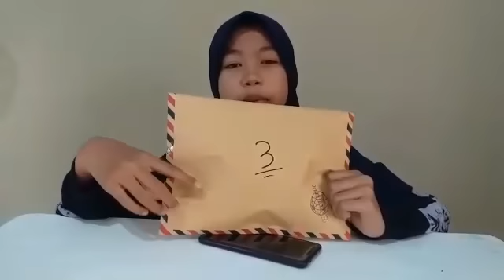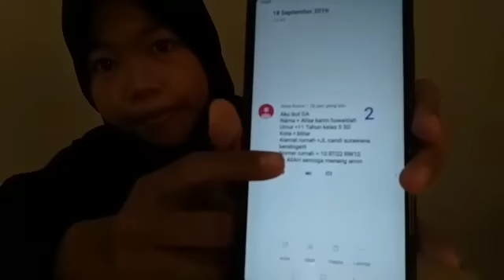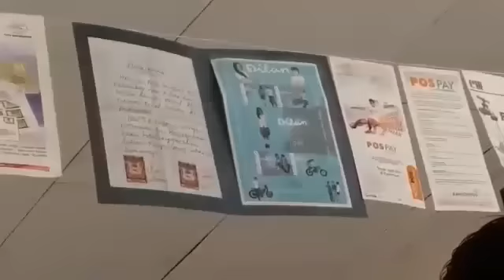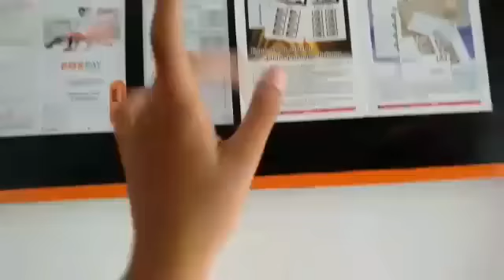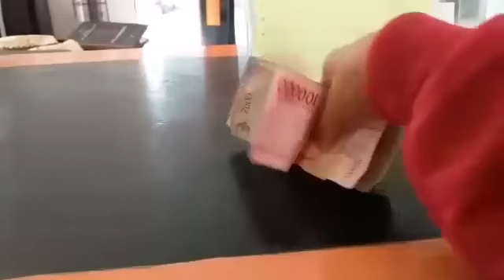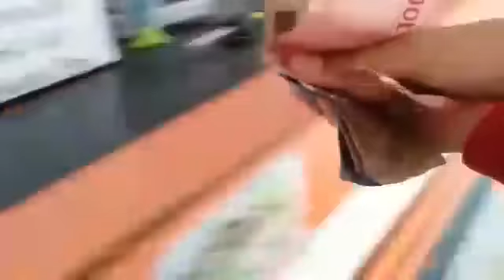PENGUMUMAN PEMENANG GIVE AWAY|| Hadiahnya langsung di kirim lewat kantor pos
Jadi pemenangnya udah disebutin ya..yang belum menang jangan berkecil hati,karena masih ada kesempatan lagi.

Tetap suport chanel ini ya
Agar selalu berkembang

,,TERIMA KASIH buat kalian yang udah suport chanel ini

❤❤Love You ^^